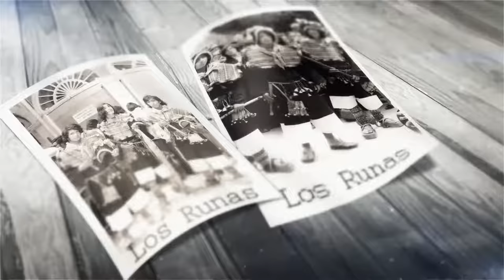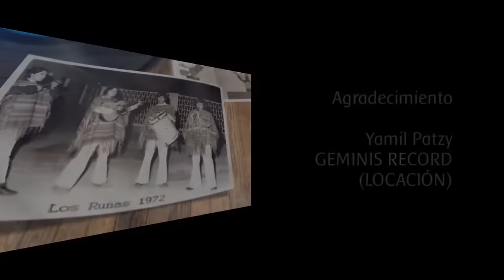LOS RUNAS 1972 - CUMPA JUAN (wachitorito)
Fernando Carlos Barrionuevo Mier
realmente me hizo llorar y me partió el alma de añoranza y nostalgia lindos recuerdos en Bolivia mi niñes y mi Abuelita un cordial saludo desde Francia Merci beacoup viva mi GLORIOSA REPUBLICA DE BOLIVIA libre carajo tumba de tiranos Made In Bolivia viva  nuestra cultura y tradiciones